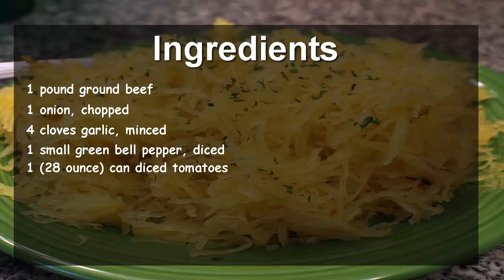How to Cook Spaghetti | Homemade How to Cook Spaghetti | Recipe for How to Cook Spaghetti